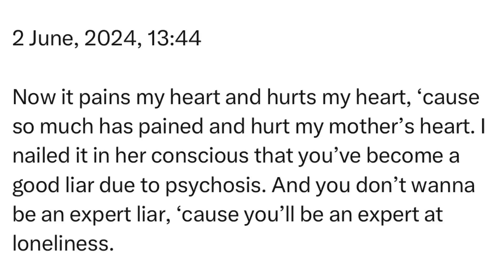Sunday | 2 June, 2024 | 13:44